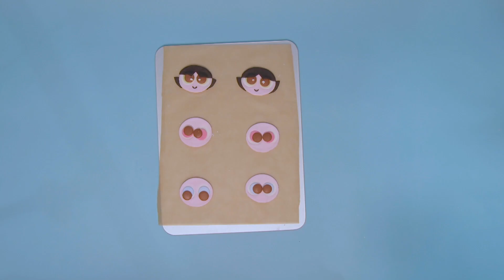Atomówki | Przepis na bożonarodzeniowe miętowe słodycze | Cartoon Network